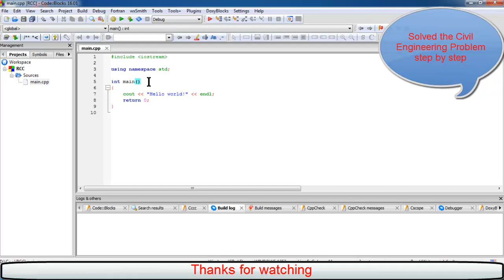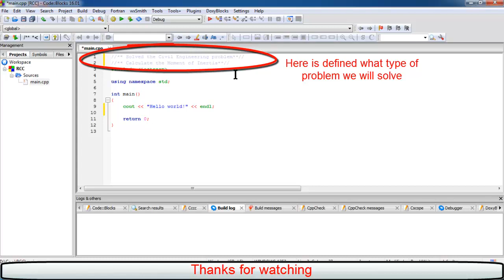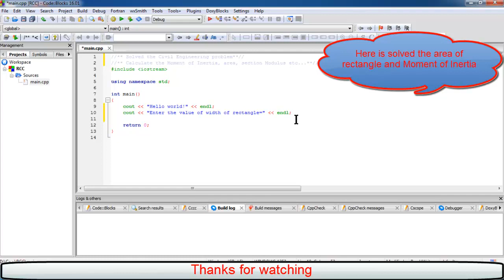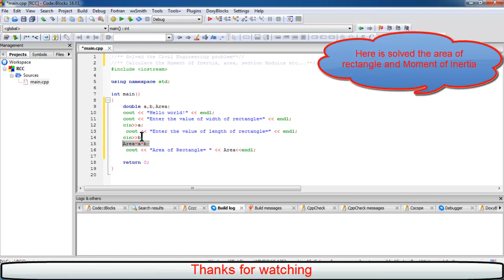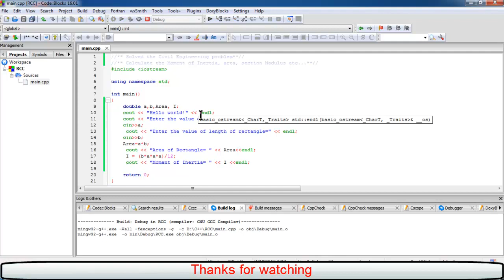C++ programming basic part 10 / Solved the Civil Engineering problem Step by Step-01/Code Blocks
Programming! It's not a tough task. You can start now. Here I will upload some lectures regarding C++. I am using a compiler which name " Code Blocks".